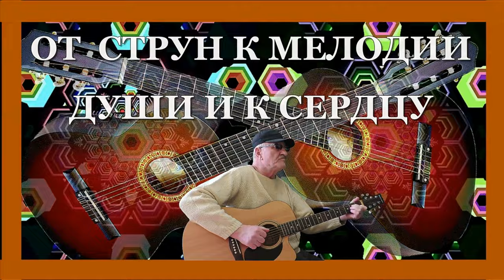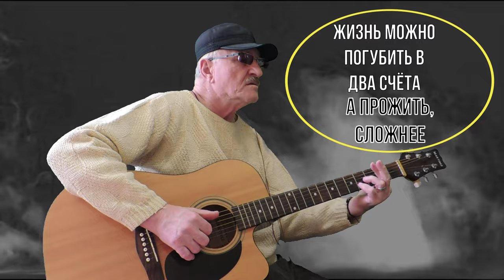НЕ УБИЙ (ВНИМАНИЕ! С НОГ СШИБАТЕЛЬНЫЙ ДЕБЮТ) - Алексей Доктор Леший - бард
Доброго всем здоровичка! Предоставляем друзья вам новую песню на этот раз особой темы,а тема такая про то что творится сейчас в мире,правильно как вы уже догадались о кровопролитных войнах. Войны из покон веков никогда никого не радовали,но почему в божьем писание гласит не убий,а люди не понимая такой заповеди делают наоборот. Проливая кровь чью либо люди не осознают одну важную суть,это лишая жизнь одного или другого. Придя на эту землю кто это не был изначально не знает о том что его ждёт впереди. Но забегая вперёд всё оказывается во внимании добра и зла,алчность,ненависть,зависть,сильный обижает слабого,насилие,войны,вот что присутствует сейчас в людях. А для чего тогда вера? Конечно можно трактовать по разному,кто то с противоречиями отнесётся к божьему писанию,а кто верует но делает всё против и наоборот. В кратце скажу одно,жизнь не поле перейти,но она дана Богом чтобы жить в мире и согласии и радоваться ей. Пусть каждый осознает это и сделает вывод,что любовь к ближнему это должно в каждом. Всем приятных просмотров и впечатлений,с уважением ко всем,Алексей! Храни всех Бог!